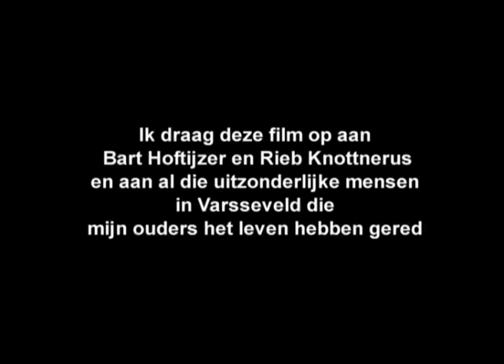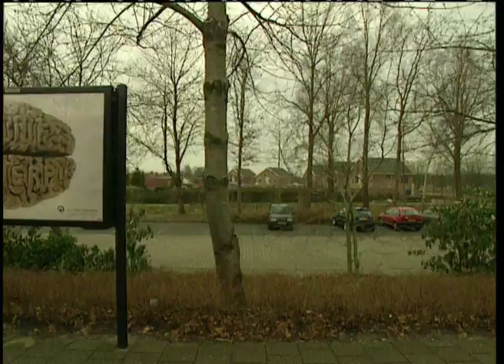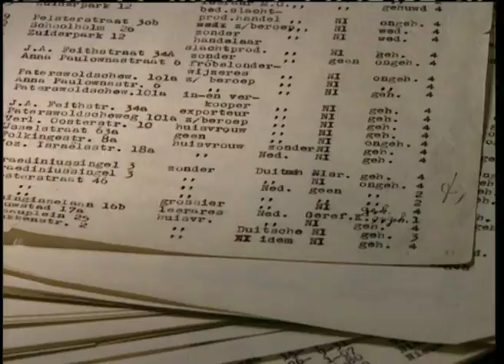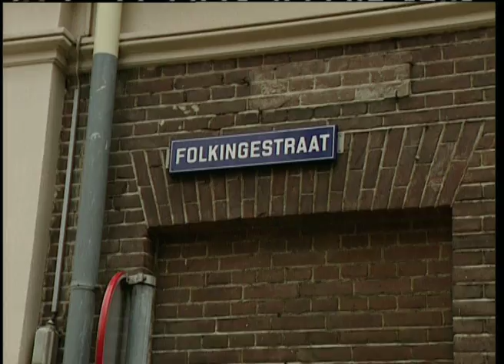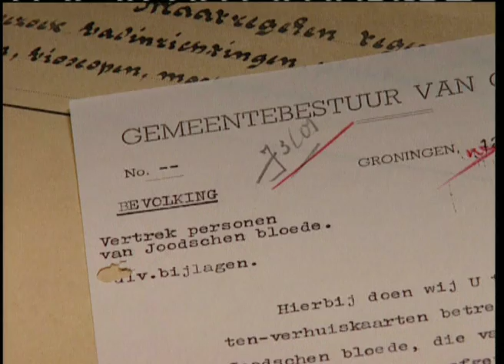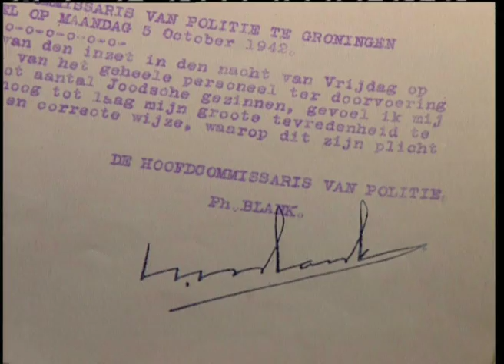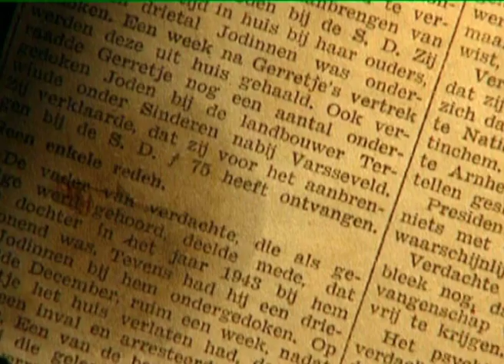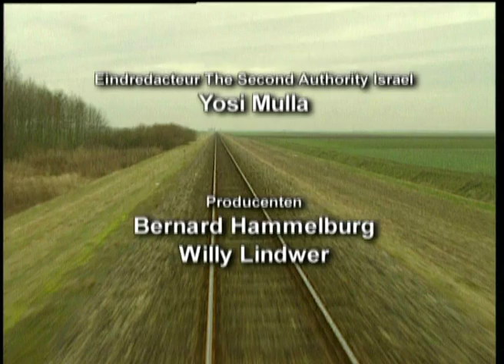Holland, Vaarwel! De Vernietiging van het Nederlandse Jodendom – NL deel 1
De 2-delige documentaire Holland, Vaarwel! voegt een schokkende dimensie toe aan het debat over het antisemitisme in de Nederlandse samenleving tijdens en kort na de Tweede Wereldoorlog.

Het is een persoonlijke zoektocht van filmer Willy Lindwer naar de werkelijkheid van de Nederlandse tolerantie tijdens de bezetting. In het eerste deel  “de uitlevering” zoekt Lindwer naar degenen die verantwoordelijk waren voor de dood van zijn familieleden in de oorlog. Hij ontdekt dat de Nederlandse ambtenarij, gesteund door een leger verraders, een grote rol speelde bij de moord op de Nederlandse Joden.
Afwisselend wordt het verhaal van Groningen verteld, waar vrijwel alle 3000 Joden werden gedeporteerd door de foute rol van de Nederlandse politie en het verhaal van de onderduik in Varsseveld waar familieleden van Willy Lindwer ondergedoken zaten, waaronder zijn ouders en broer, die door goede Nederlanders zijn gered. Maar in het huis vlakbij werden zijn tante, oom en neefje door andere Nederlanders schaamteloos verraden. Burgemeester Jacques Wallage van Groningen, een oude vriend van Willy Lindwer, praat over de foute rol van Nederlanders in Groningen tijdens de oorlog.

Het tweede deel van de documentaire Nog niets geleerd gaat over de bevrijding en de periode daarna. Daarin komt onder andere schrijver Harry Mulisch aan het woord over de duistere rol van zijn vader in de oorlog. Hij was directeur van de roofbank Lipmann-Rosenthal. Het is voor het eerst dat Mulisch daar openhartig over praat. Het handjevol Joden dat na de bevrijding terugkeerde werd geconfronteerd met een ijskoude ontvangst van overheid en burgers en de gruwel van racisme.
Zo moest de naoorlogse Joodse gemeenschap een onverkwikkelijke strijd voeren om de Joodse oorlogs-pleegkinderen die vaak toegewezen werden aan hun christelijke onderduikouders.